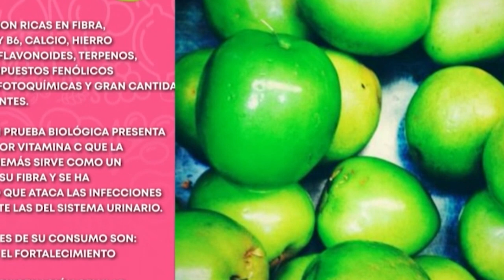MAR 🍤 Y TIERRA 🥩 CON ENSALADA NAVIDEÑA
Acompaña este delicioso plato con un ponche navideño y un arroz con leche super cremoso 🤤